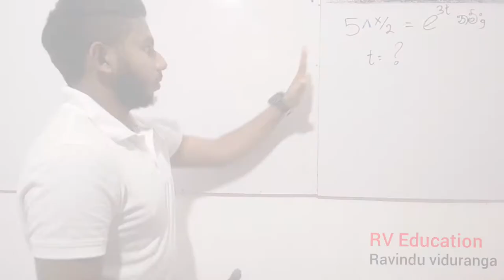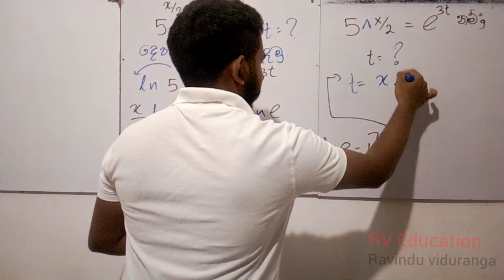Fast & silent video | RV Education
5^x/2 = e^3t